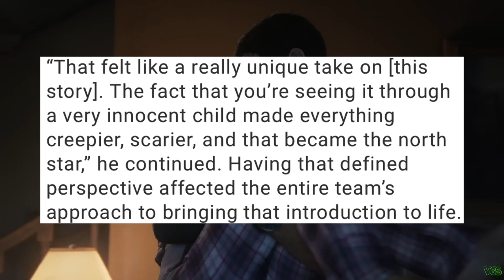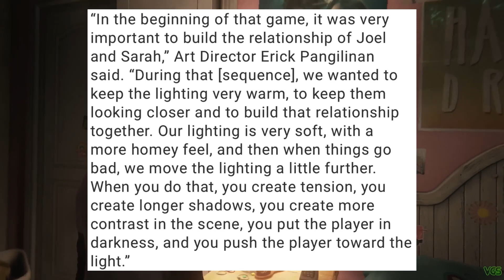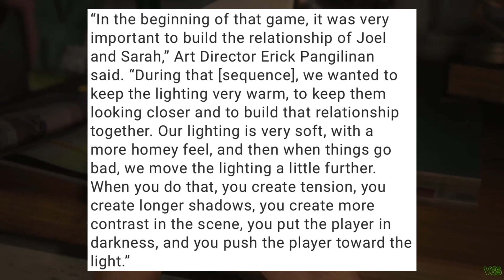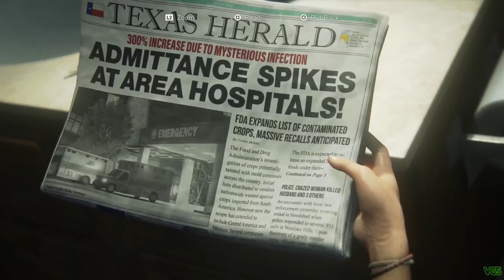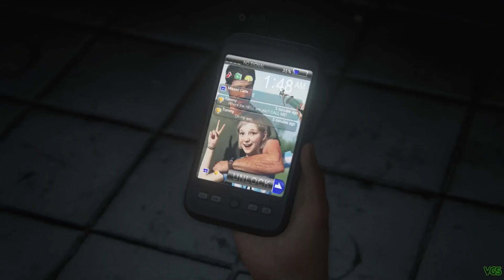How Naughty Dog Created The Most Iconic Video Game Intro Of All Time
In this video I talk about what went on behind the scenes when Naughty Dog was creating the intro to The Last Of Us.